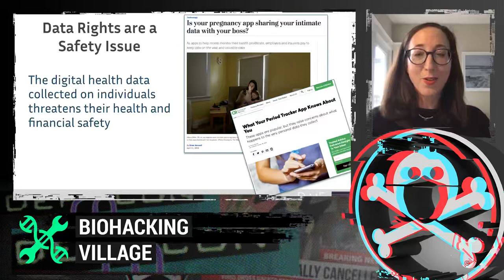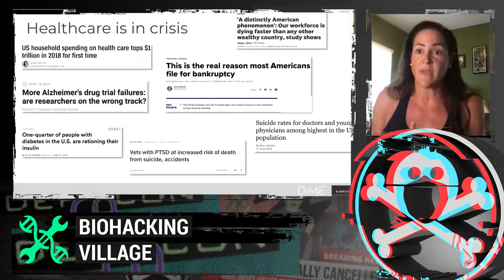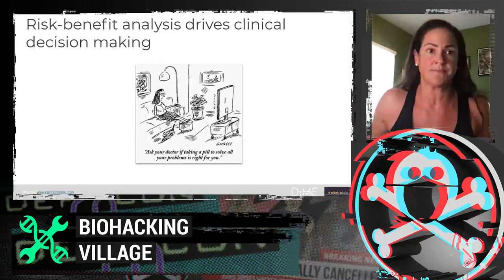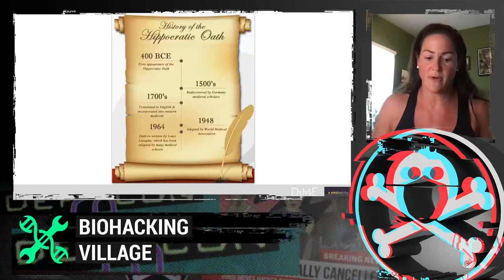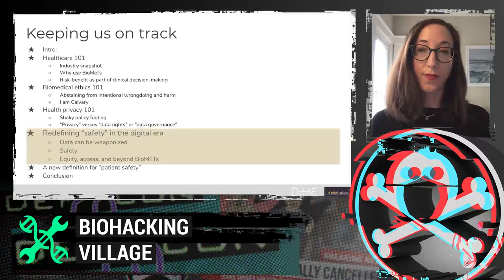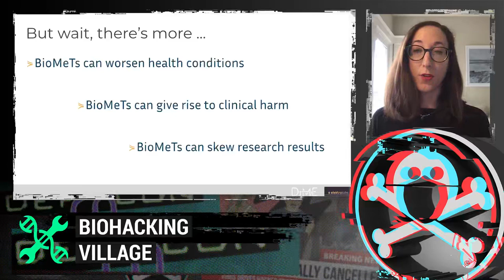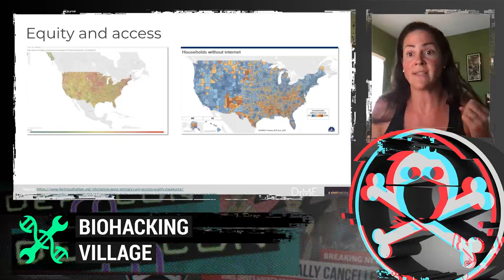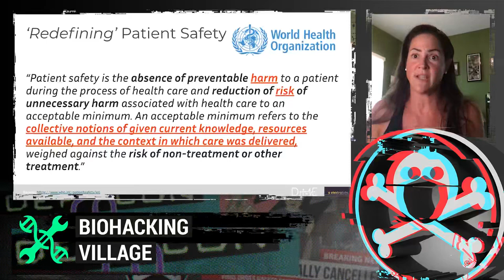DEF CON Safe Mode Biohacking Village - Dena Medelsohn Jen Goldsack - Redefining Patient Safety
Digital technologies are the future of medicine--and perhaps also public health--but these innovative tools that offer great promise for higher quality, more affordable, more accessible care also pose new risks to patients.

Using real-world examples, this presentation will make the case for expanding the list of harms considered when determining the risk-benefit profile of a medical product in the digital era of health. We will consider security practices -- and sometimes their absence -- and disparities in both access to technologies and technical literacy.

Digital technologies - and in particular remote monitoring technologies such as wearables and other in - home smart sensors have the potential to transform health, healthcare, and health research. But these innovative tools also pose new risks to patients.

Risk-benefit analysis is the bedrock of clinical decision making, from formulating individual treatment plans to drug approval decisions. However, while shaky data rights in the United States put patients at risk when they use digital health products, these risks are poorly understood and rarely included in risk-benefit analyses.

This presentation will illustrate the new risks to patients posed by their digital health footprint-from challenges accessing health care to discrimination in the workplace-and explain for readers why data rights and security must be folded into a contemporary definition of 'patient safety'.